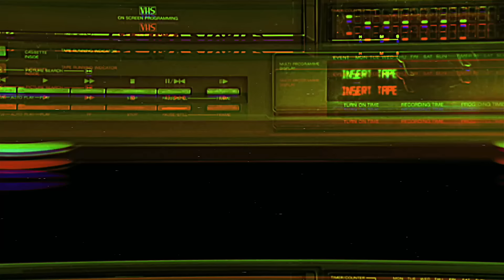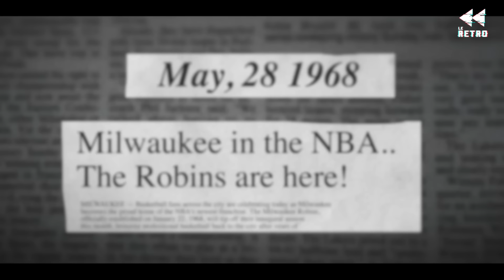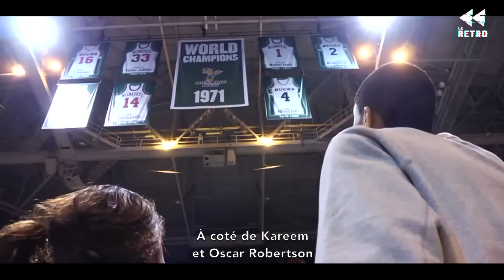LE FABULEUX DESTIN DE GIANNIS ANTETOKOUNMPO - LE RÉTRO #108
Le récit de Giánnis Antetokoúnmpo est l'un des plus inspirants de l'histoire du sport. Des rues d'Athènes vers les Finales NBA, laissez-nous vous raconter la grande épopée du Greek Freek !

Pour nous soutenir, il est possible d'offrir un don en cliquant sur le coeur (Merci) sous cette vidéo ❤️

Merci à Mirin Fader pour sa participation à cet épisode.

Les NBA Stories:
VOIX-OFF: Arthur Paoli
MONTAGE: Arthur Paoli
ÉCRITURE: Arthur Paoli, avec l'aide de Lucas Perbet et Évrard Echair